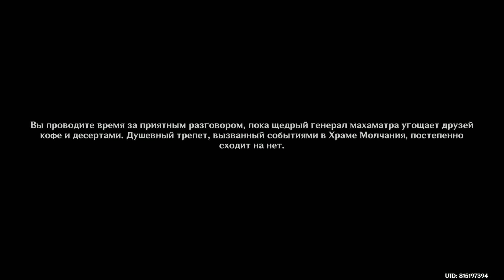Genshin Impact. #17. Новое - хорошо забытое старое (задание Сайно)